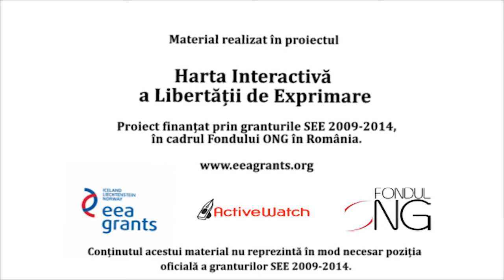Libertatea de Exprimare în 2014 - 2015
ActiveWatch a lansat marți, 5 mai 2015, Raportul FreeEx 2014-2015 - Libertatea Presei în România.

Anul 2014 - an electoral cu o intensă dinamică politică - a scos în evidență, mai acut decât în anii trecuți, principalele probleme care afectează libertatea presei – politizarea excesivă, mecanisme corupte de finanțare a presei, aservirea agendei editoriale intereselor patronale, infiltrarea redacțiilor și contaminarea agendei publice de către agenți ai serviciilor de informații.

În 2014, România s-a situat pe locul 52 în clasamentul internațional anual privind libertatea presei, realizat de organizația Reporteri fără Frontiere, în declin cu șapte locuri față de anul precedent (când s-a situat pe locul 45).
Citiți mai multe despre principalele evenimente din 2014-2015 cu impact asupra libertății de exprimare pe

Finanțatori:

ActiveWatch este o organizație de drepturile omului care militează pentru comunicare liberă în interes public. Programul FreeEx al ActiveWatch beneficiază de o finanțare în valoare de 74 702 euro prin granturile SEE 2009 – 2014, în cadrul Fondului ONG în România și de 8 400 de dolari din partea IFEX pentru proiectul “Harta Interactivă a Libertății de Exprimare” (implementat în perioada mai 2014 – iunie 2015). Pentru informații oficiale despre granturile SEE şi norvegiene accesați Pentru mai multe informații despre rețeaua IFEX accesați Conținutul acestui material nu reprezintă în mod necesar poziția oficială a granturilor SEE 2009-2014 sau a IFEX.